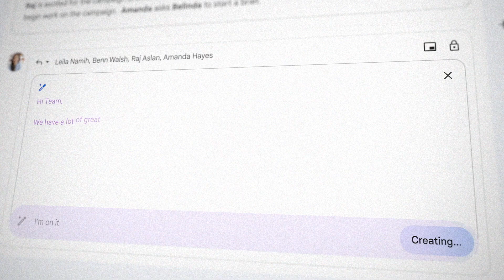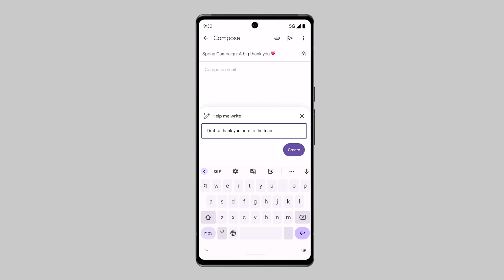👀 A New Era for AI and Google Workspace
👀 Google Workspace harnesses the power of generative AI to create, connect, and collaborate like never before.